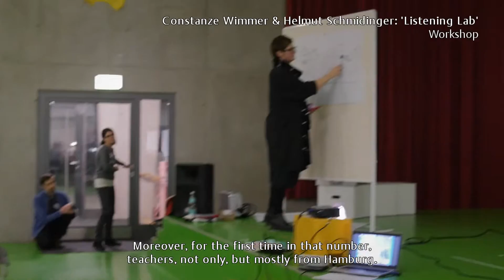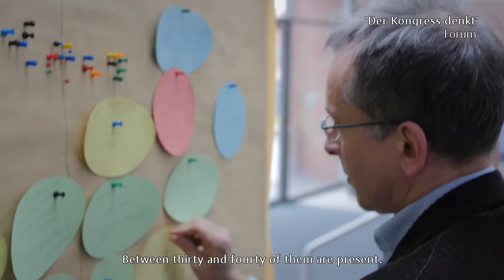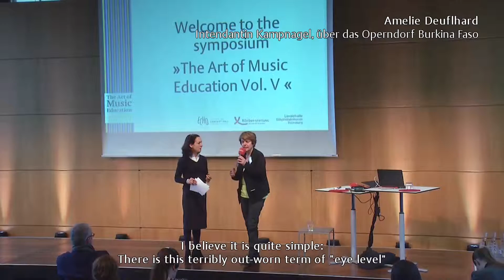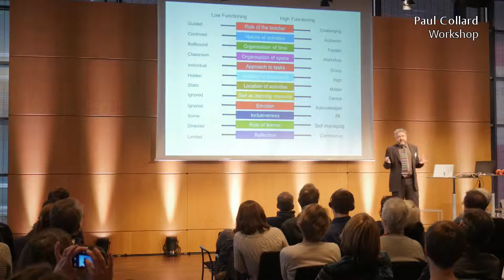»The Art of Music Education Vol. V«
Videodokumentation des Symposiums »The Art of Music Education Vol. V - Re-Thinking the Dialogue in music education«
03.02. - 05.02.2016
KörberForum - Kehrwieder 12 | Hamburg

Schulische Musikvermittlung – die fünfte Ausgabe von »The Art of Music Education« fokussiert ganz bewusst einen Aspekt der vielseitigen Education-Bemühungen, der selten im Rampenlicht, jedoch zentral für das Gelingen von nachhaltiger Education-Arbeit, steht: Im gemeinsamen Bestreben, jungen Menschen Zugänge zur Musik zu eröffnen, sind Schulen und Kulturinstitutionen füreinander unverzichtbare Partner.
Den Titel »Re-Thinking the Dialogue« beim Namen nehmend bilden teils unkonventionelle Formen der Interaktion eine Konstante des Kongresses, der jeden Teilnehmer dazu befähigt, aktiv an einem Neustart mitzuwirken.

Video documentation of the symposium “The Art of Music Education Vol. V - Re-Thinking the Dialogue in music education”
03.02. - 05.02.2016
KörberForum - Kehrwieder 12 | Hamburg, Germany

Music education in schools – that is the topic the fifth edition of »The Art of Music Education« deliberately focuses on. This aspect is crucial for turning education efforts into successful and sustainable endeavors, yet, it is seldom in the limelight. In striving to usher young people into the world of music, schools and cultural institutions are indispensable partners.
Being true to the title “Re-Thinking the Dialogue”, we are providing for rather unconventional forms of interactions that will enable all participants to contribute to this re-launch.